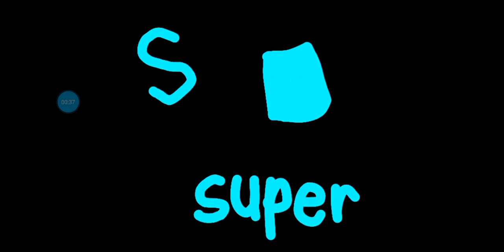phonics song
apple
ball
cat
dog
elephant
fish
gorilla
hat
igloo
juice
kangaroo.
Lion
monkey
no
octopus
pig
question
ring
sun
train
umbrella
van
watch
box
yellow
zoo